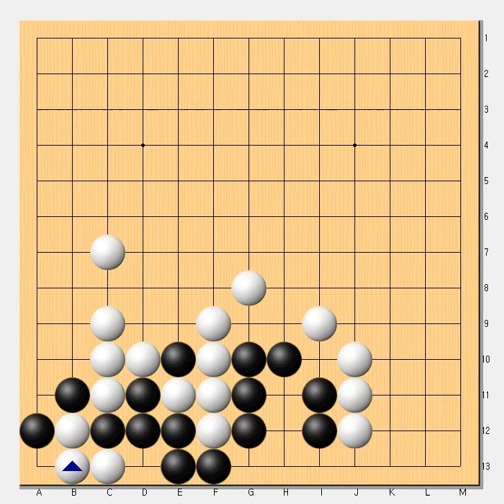이런 절묘한수는 왠만한 고수님도 ? 바둑사활 묘수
양패가 되면 실패입니다 - 절묘한 바둑사활